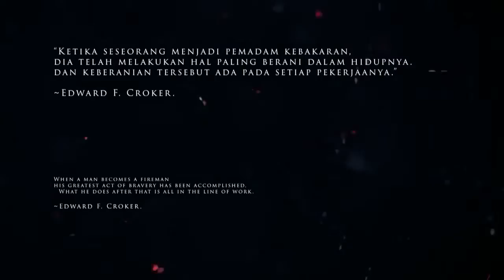Pemkot Gelar HUT Pasukan Berani Api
Pemerintah Kota (Pemkot) Bengkulu menggelar upacara HUT Pemadam Kebakaran (Damkar) atau yang biasa juga disebut pasukan berani api. Peringatan HUT ke-99 tersebut digelar di Lapangan Kantor Walikota Bengkulu, Kamis (1/3).

Bertindak sebagai inspektur upcara, Asisten I Pemkot Bengkulu Fachriza Razie mengucapkan selamat ulang tahun kepada para pasukan berani api. Dia pun berharap agar kinerja seluruh korps damkar bisa terus ditingkatkan.

"Selamat ulang tahun kepada Damkar Nasional yang ke-99, teruslah tingkatkan kinerja. Semoga Allah selalu bersama kita semua," ucap Fachriza, membacakan amanat dari Menteri Dalam Negeri Tjahjo Kumolo.

Fachriza berharap, Damkar Kota Bengkulu terus meningkatkan prestasi. Tak hanya dalam pemadaman kebakaran, tapi juga membantu keselamatan masyarakat.

"Tugas tambahan untuk Damkar adalah ikut serta dalam memperkokoh persatuan masyarakat dan peningkatan kesejahteraan masyarakat," paparnya.

Dia mencontohkan, damkar juga wajib ikut serta menangani kecelakaan, banjir, dan pengamanan masyarakat.

Terlebih lagi di tahun politik ini, personel damkar harus ikut serta mensukseskan pesta demokrasi.

"Namun Aparatur Sipil Negara (ASN) Damkar tetap harus menjaga netralitas hal itu berlaku juga pada personel pemadam kebakaran," ungkapnya.

Simulasi Kebakaran
Usai peringatan upacara ini, personel damkar juga mendemonstrasikan penanganan kebakaran. Beberapa atraksi yang dilakukan adalah cara memadamkan api saat terjadi kebakaran ringan di rumah.

"Apabila terjadi kompor meledak, jangan panik tapi segera ambil handuk yang telah dibasahi air kemudian letakkan ke atas kompor tersebut," jelas Kabid Pencegahan Kebakaran Damkar Kota Bengkulu, Yuristyawati.

Lebih lanjut, Yuristyawati menyarankan agar masyarakat menyediakan Alat Pemadam Api (Apar) di rumah. Tujuannya agar bahaya kebakaran bisa diantisipasi.

"Sediakan alat pemadam kebakaran dirumah, ini penting agar api cepat dipadamkan," sampainya.